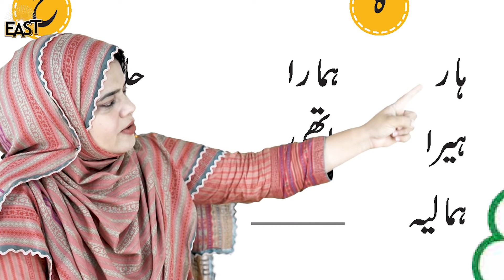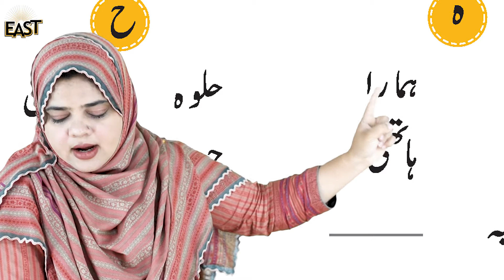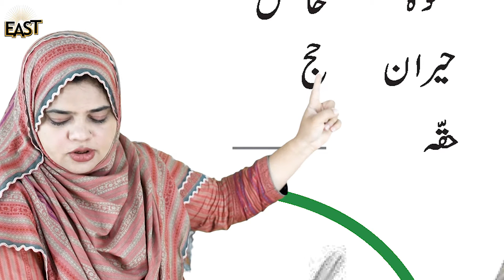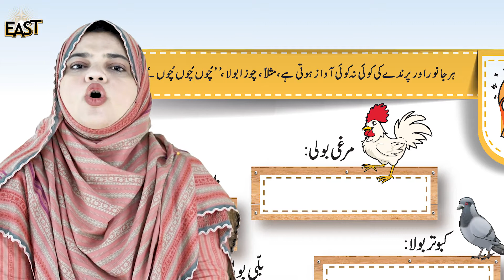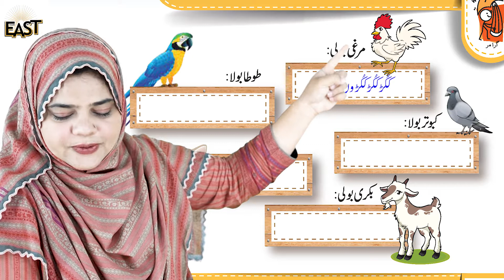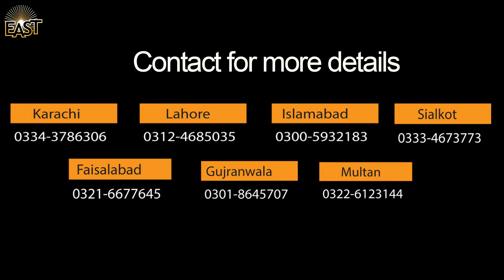Class 1 School Day 078 Urdu Chapter 7 Day 8